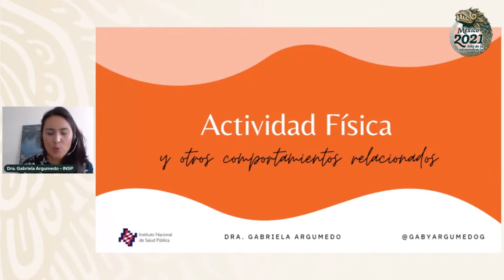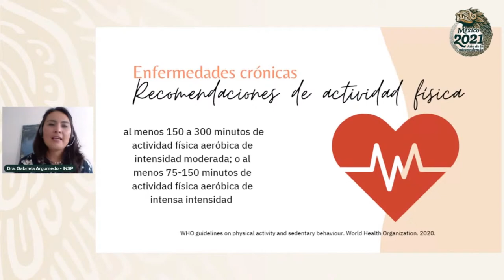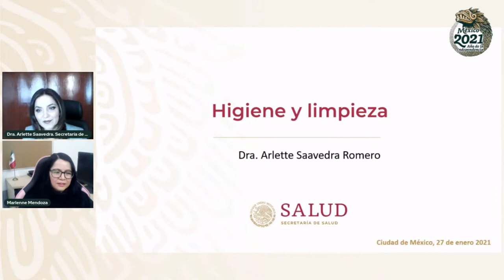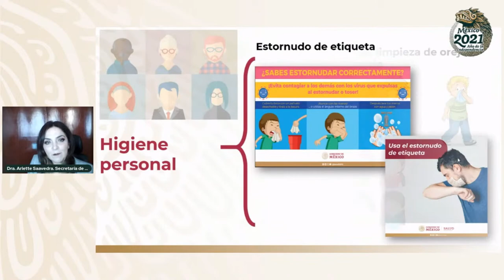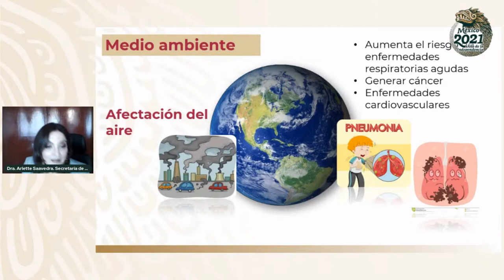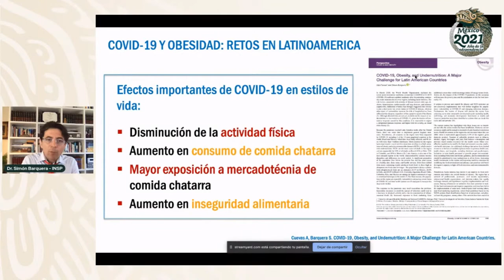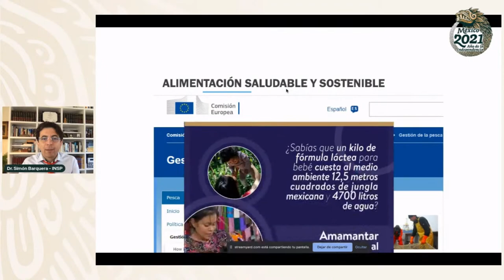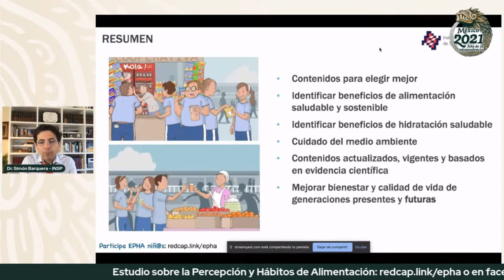Soy Docente: PLANEACIÓN DIDÁCTICA Y EVALUACIÓN DE LOS APRENDIZAJES EN AMBIENTES HÍBRIDOS (SESIÓN 2)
Plática con expertos sobre Vida Saludable para toda la familia